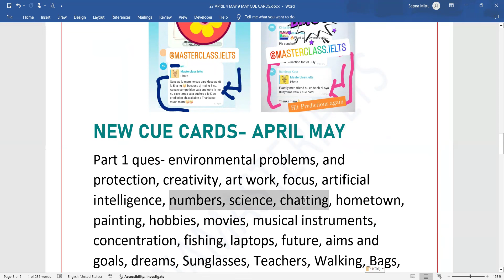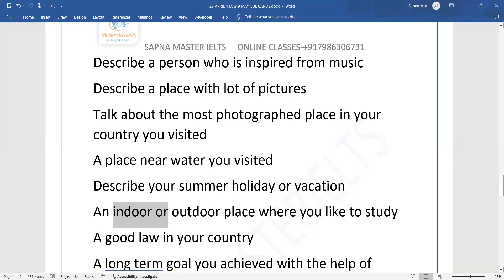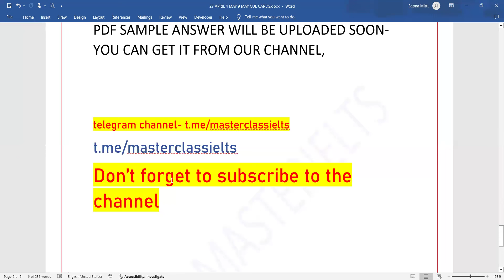27 APRIL 2 MAY 4 MAY 9 MAY IELTS CUE CARDS | IELTS SPEAKING TEST | SPEAKING PREDICTION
Find out new part 1 ques and new cue cards for April & May ieltsspeaking test. get all predictions for ielts exam all modules for april and may month